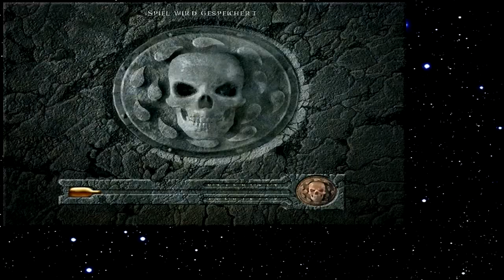Let's Play Baldur's Gate 101 - Drow Mörderin (Deutsch)